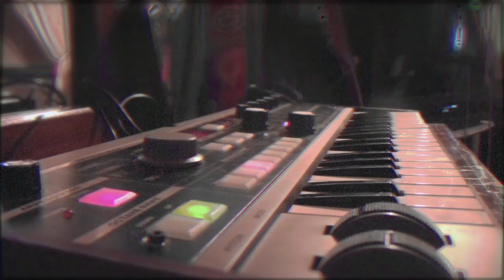Peter Jam (Microkorg)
Ryan Voio
Peter Pan (Microkorg Jam)
2017